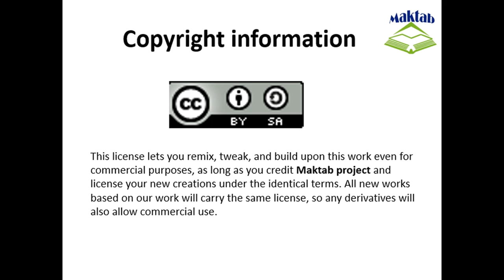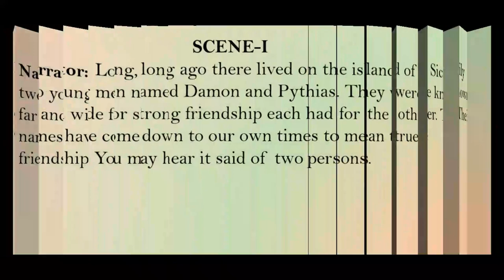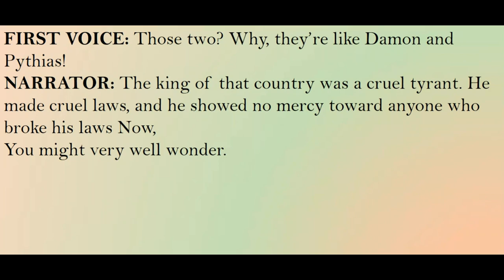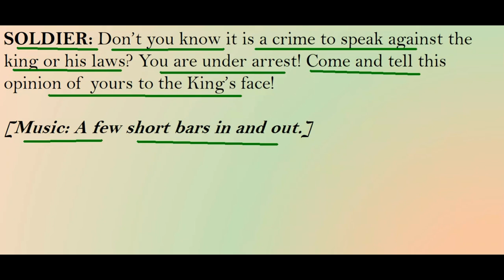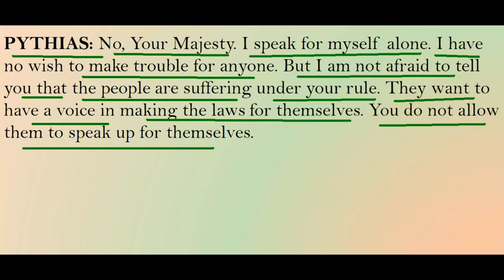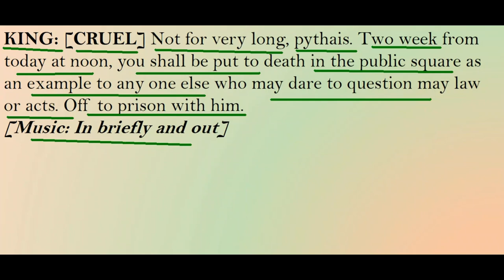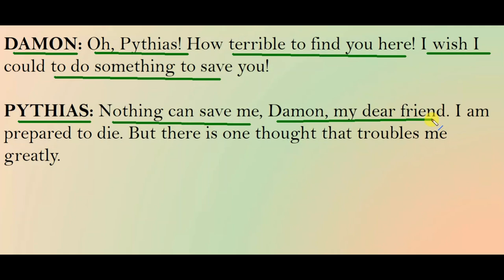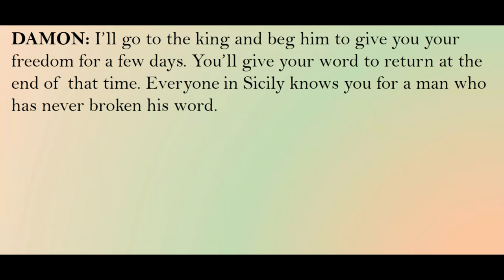FSc English Book 1, Unit 8, LEC 82: Damon And Pythias (Part 1)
This video lecture (F.Sc. First Year English) covers the  Unit No. 8 “Damon and Pythias”
In this video we will study about “True Friendship”
One friend is imprisoned by the king, a very cruel tyrant, and is going to be executed after two weeks.
His friend takes his place in prison with the king’s permission to allow him to meet his mother and sister and to attend to a few things before he is put to death.
If he did not return within two weeks, his friend would be executed instead. Two weeks have passed. Is is the last day of his return.
People are already betting: Do you suppose he will come back?
Why should he stick his head under the king’s axe once he has escaped? Still, would and honorable man like him let such a good fiend die for him?.